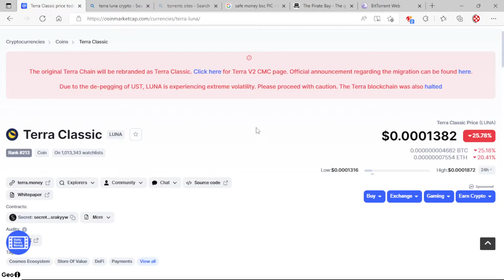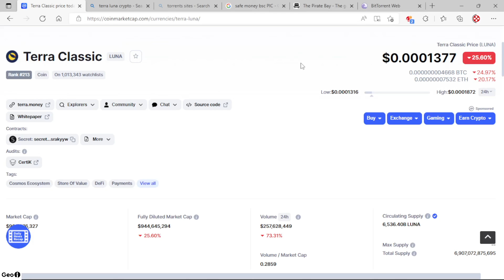DID UR LUNA CRYPTO CHANGE OR DISSAPEAR????